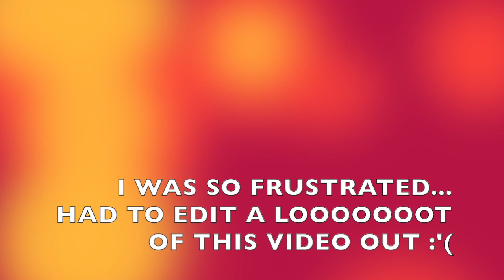ASMR: Table and surface tapping w/ handmovements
GUYS I was so so so frustrated trying to film this. I need better equipment and a better setup... my phone kept falling and I wasn't in a quiet enough area.. BUT I got all the crap edited out and left what was decent from the video, haha! It doesn't always go as planned but I was determined to get at least a short video out of it